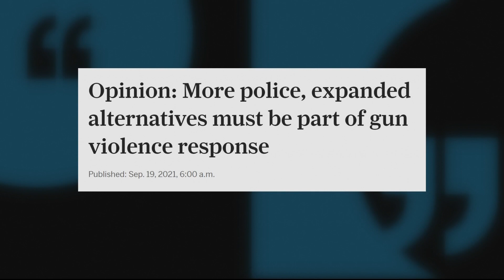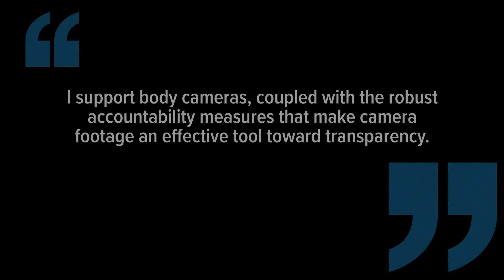Portland city commissioners push for police body cams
A growing number of Portland city commissioners want to equip police officers with body worn cameras. Portland is the largest police department in the country that doesn’t have body cams.

Commissioner Mingus Mapps called for the immediate adoption of body cameras in an op-ed that appeared in The Oregonian this weekend.